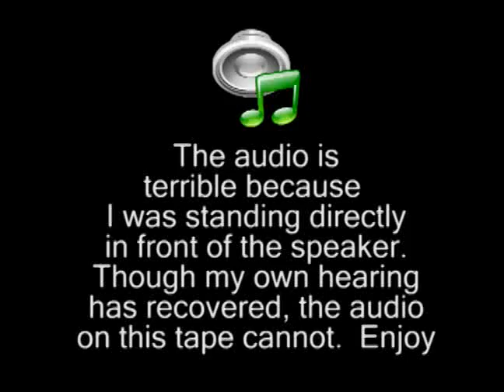Reconcile - Deliver Me - From Oxcart Days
Reconcile performing Deliver Me at Oxcart Days in Crookston, Minnesota... blues music